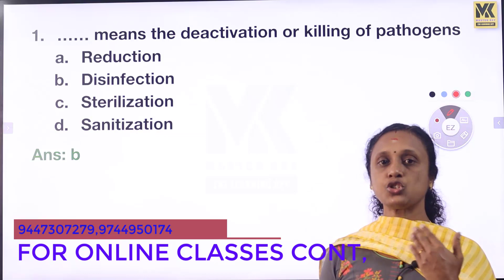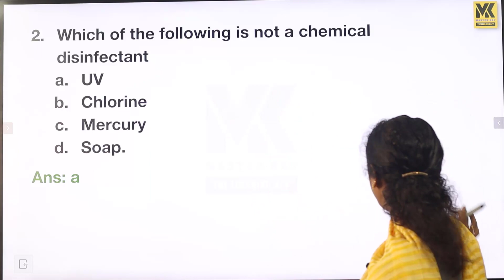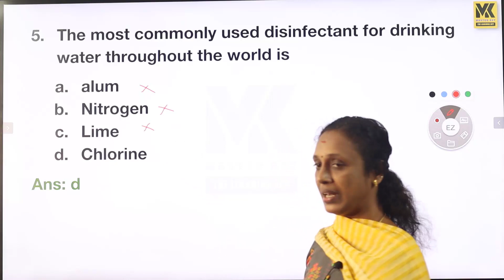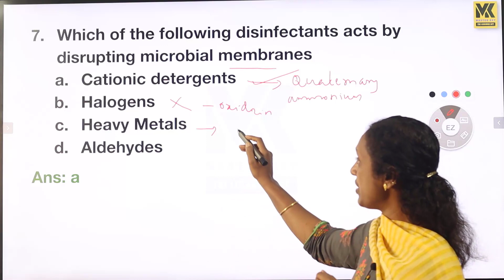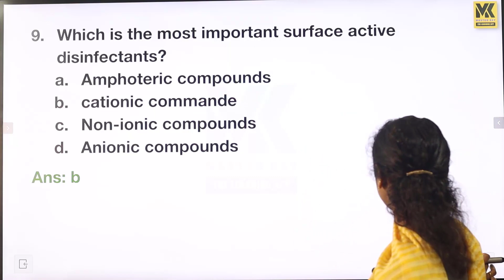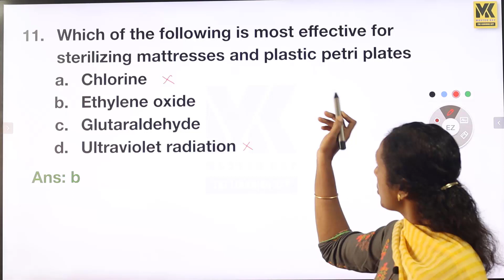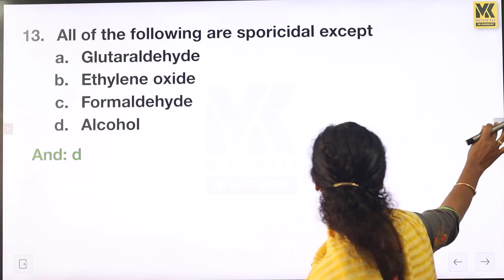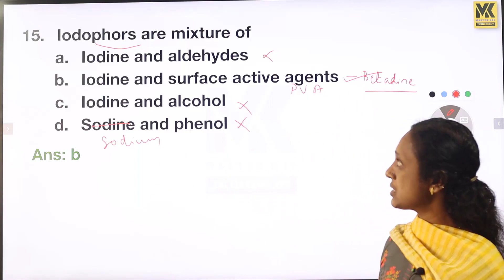JUNIOR SCIENTIFIC ASSISTANT || MOCK EXAM 1 || DISINFECTION|| FOR MORE DETAILS. cont.94473 07279